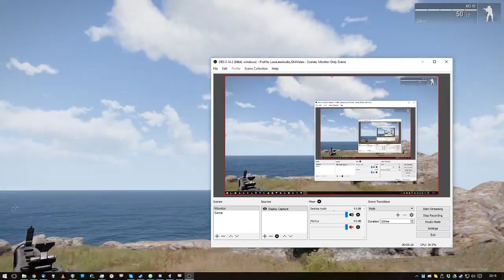[Outdated, 2016] IFA3 MG42 Reload Beta v1